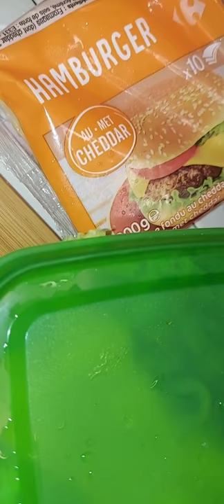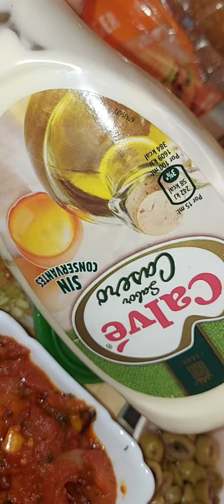سندويتش صيفي بصلصة التكتوكة المغربية 😍🤩 مع طريقة اعداد مفصلة 👩‍🌾